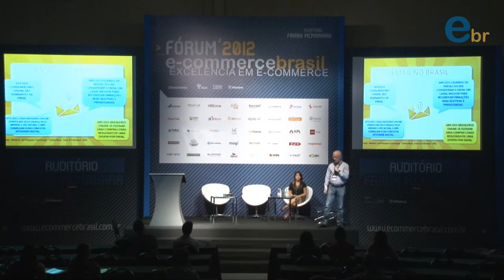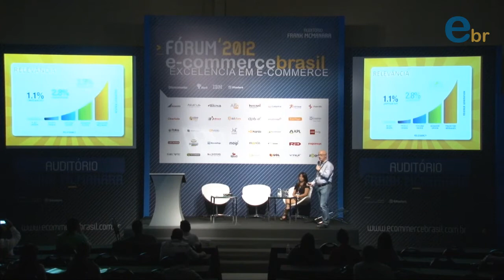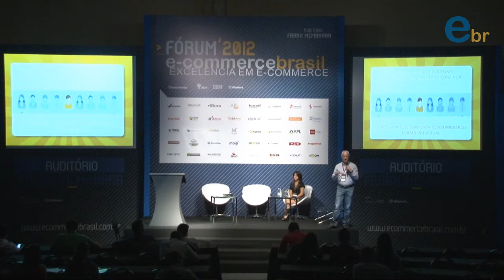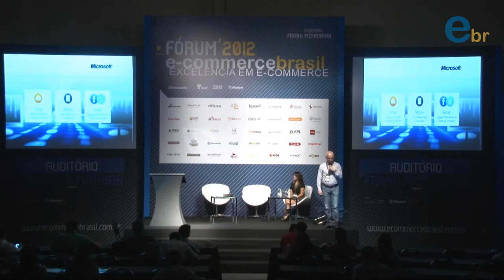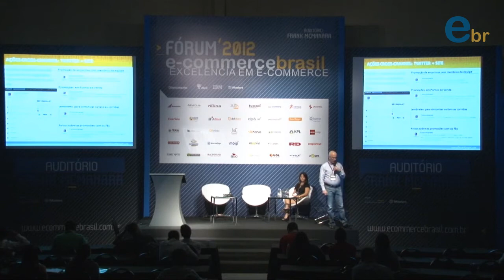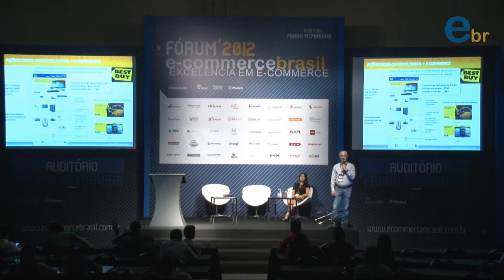Palestra de Edson Barbieri e Jessica Yuri no Fórum ECB 2012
O Marketing Interativo Cross-Channel para o E-Commerce